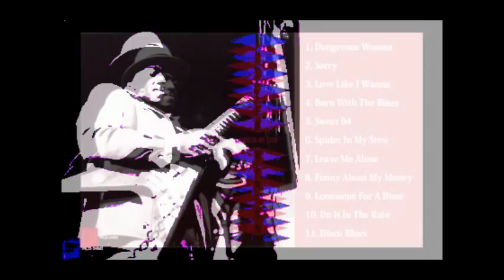Buster Benton ~ ''That's Your Thing''(Modern Electric Chicago Blues)